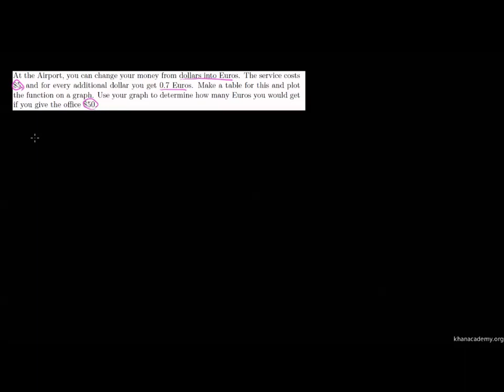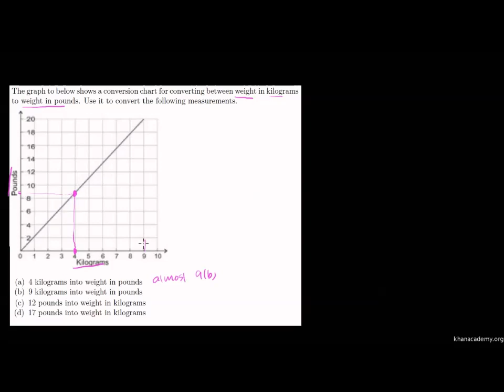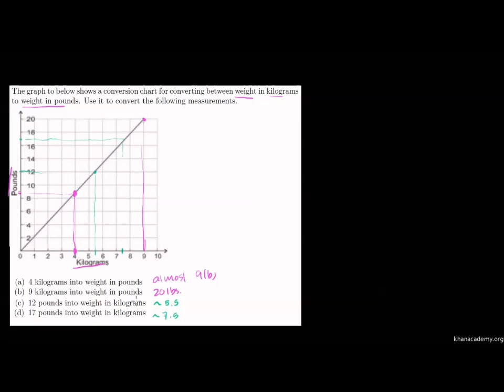Graf Fungsi Linear